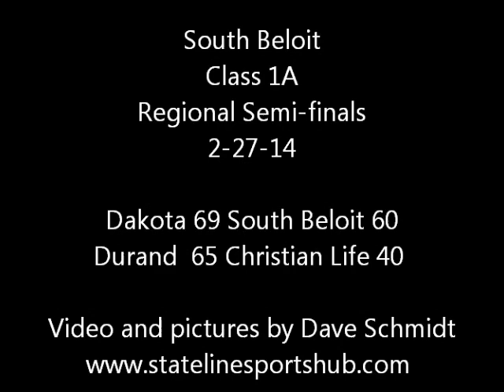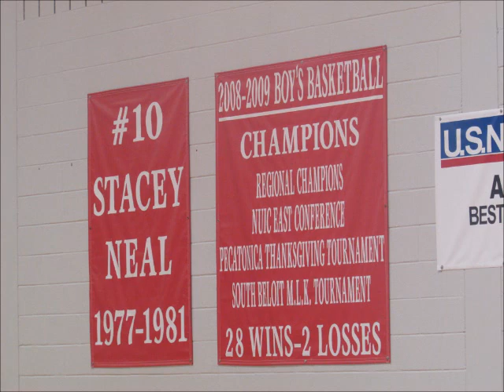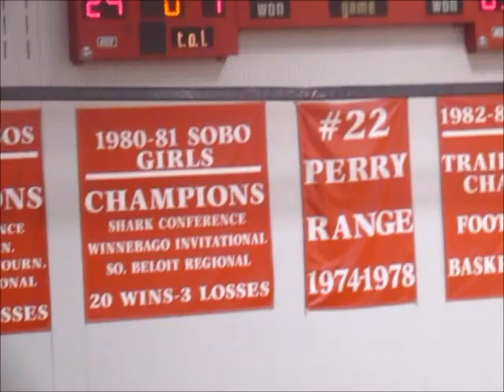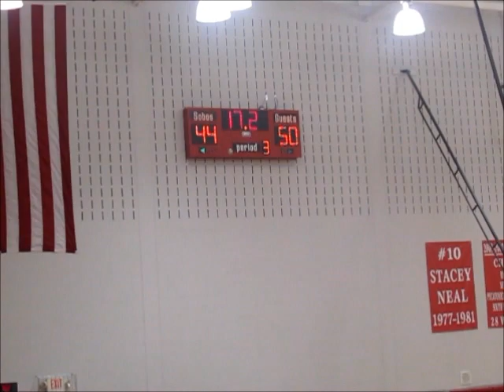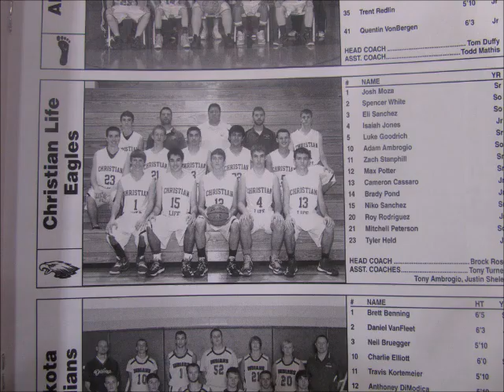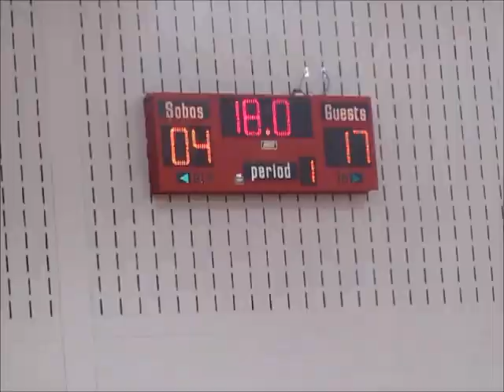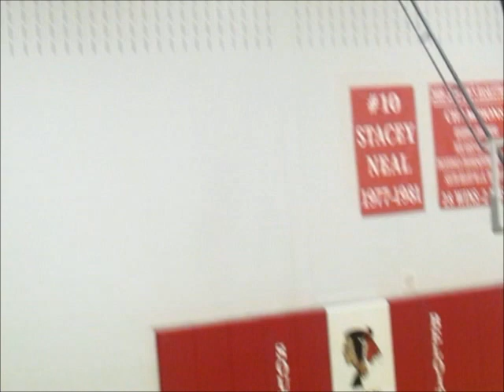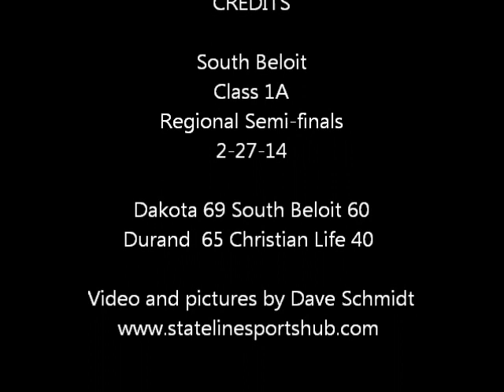South Beloit Class 1A Regional Semi-finals 2-27-14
Dakota 69 South Beloit 60
Durand  65 Christian Life 40